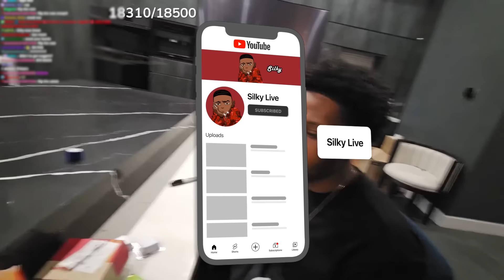Trying Kai Cenat Meal For FIRST Time..